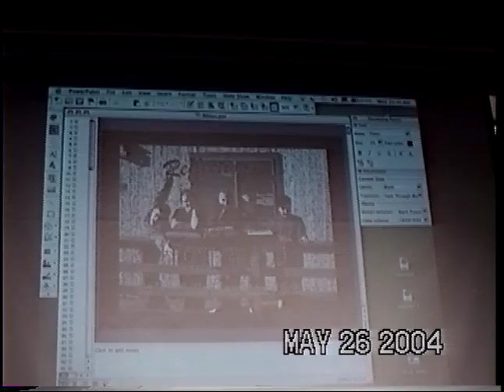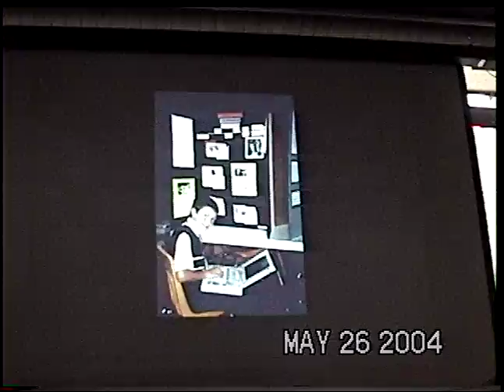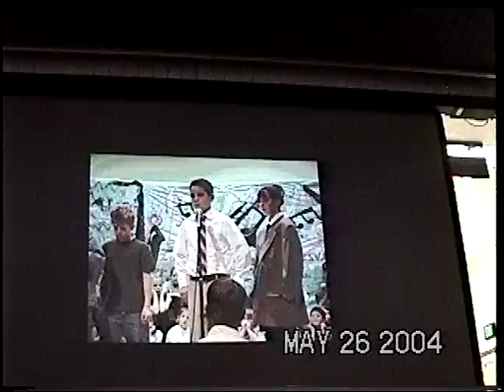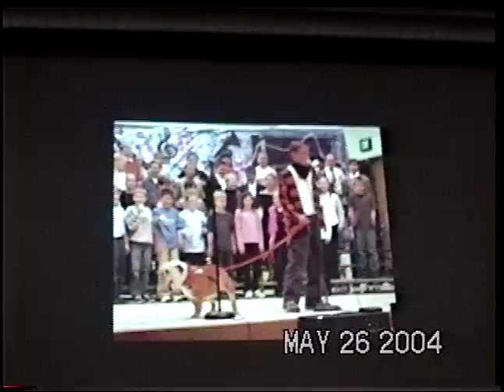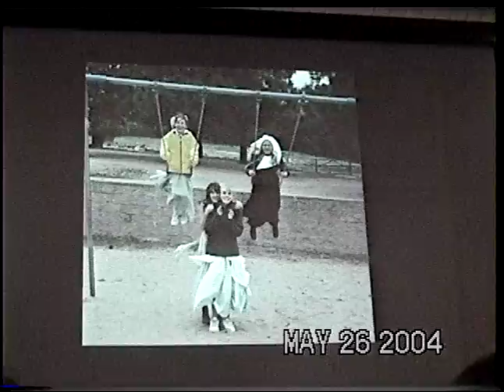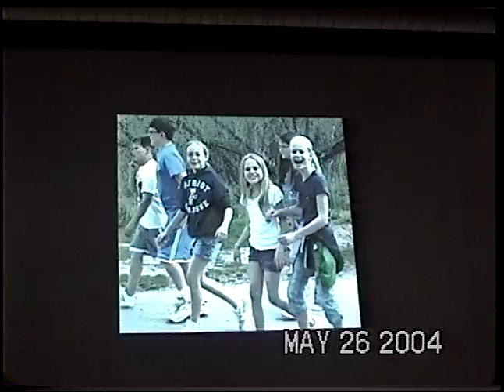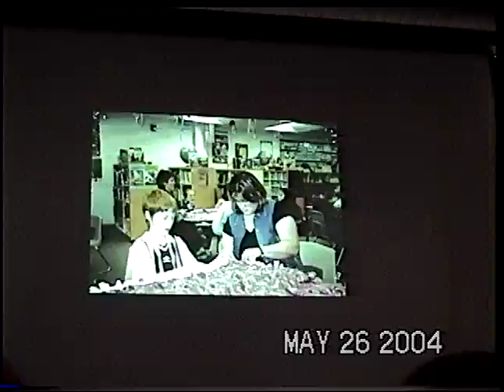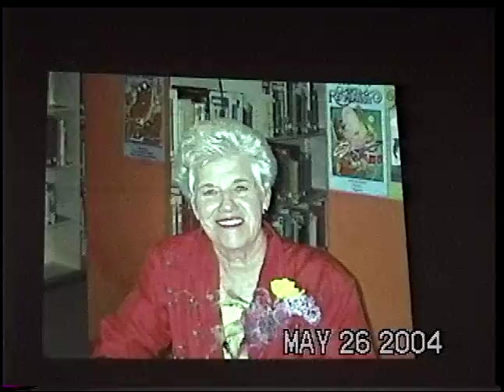2004 5 26 Brendan 5th grade continuation